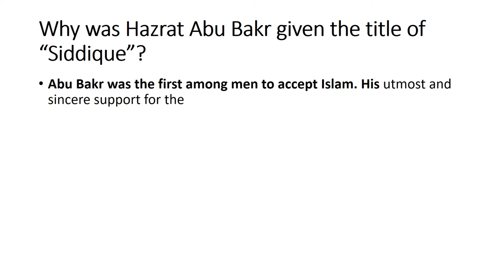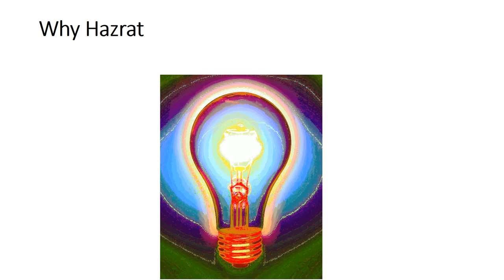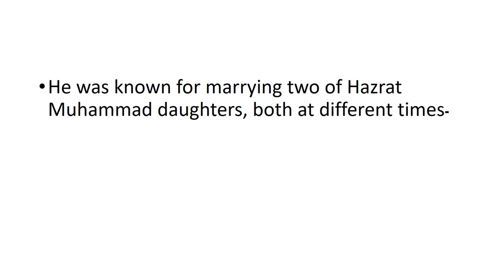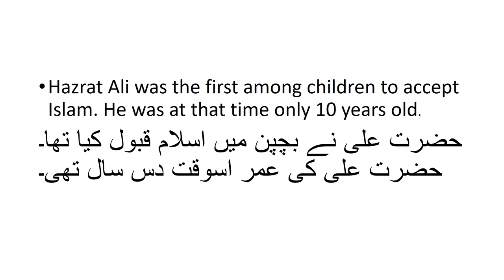English 4/chapter 1.4/Reading comprehension/ Great Caliphs Of Islam in Urdu